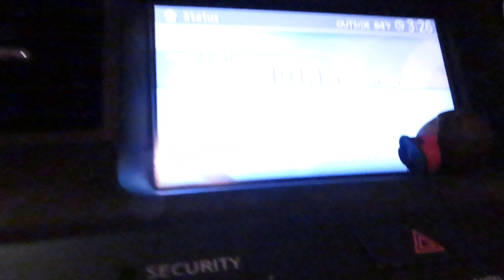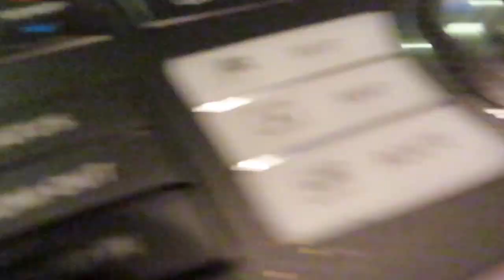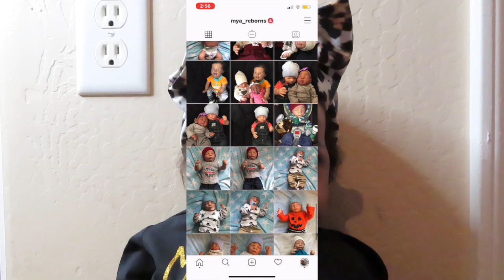Reborn Baby Steals Her Moms Car! Roleplay | Mya Reborns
Hi everyone! Long time no video, I apologize I’ve been super busy and it takes a while to edit and upload 😭❤️ please forgive me!